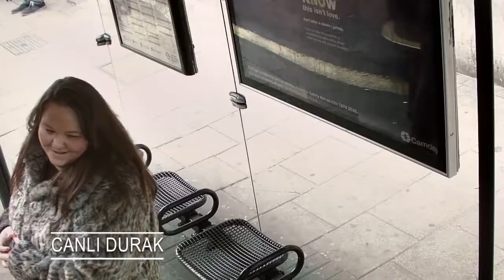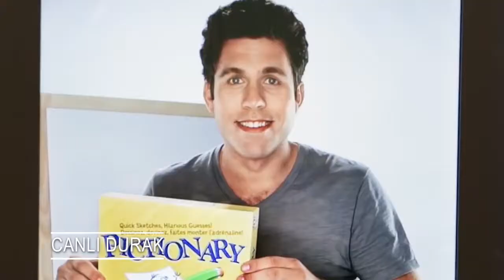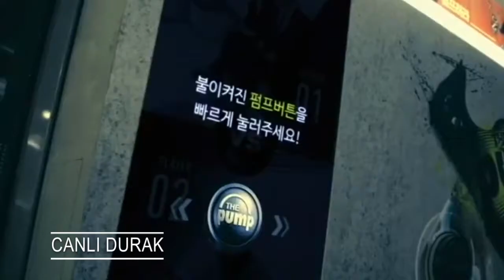Digital signage Showreel